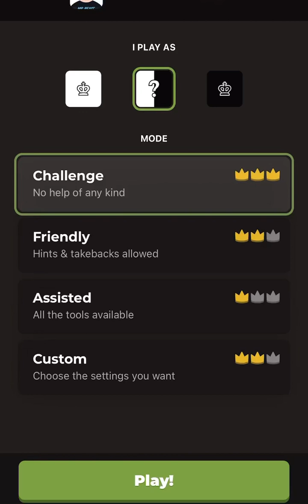Beating Mr Beast at chess till I beat Mr Beast at chess in real life in real life Day:90